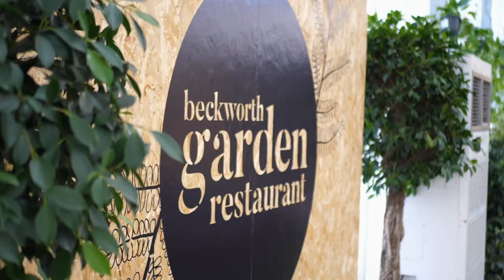BECKWORTH EMPORIUM GARDEN RESTAURANT OPENING